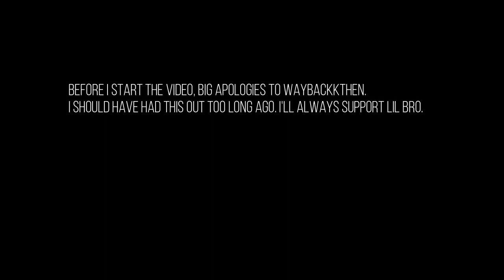Sounds From The Basement - WayBackkThen (Review)